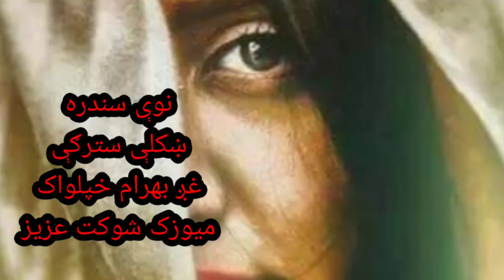نوې سندره د بهرام خپلواک ښکلې سترګې